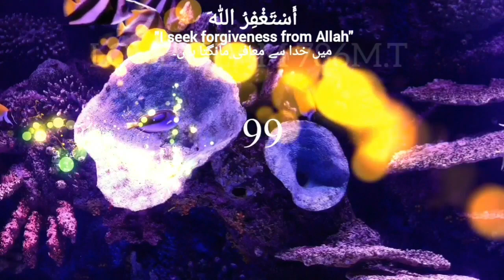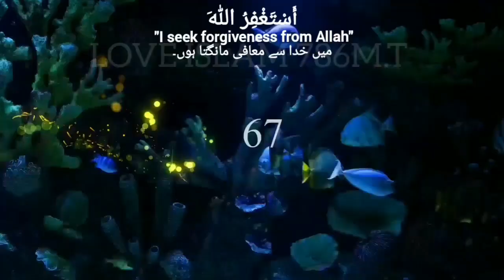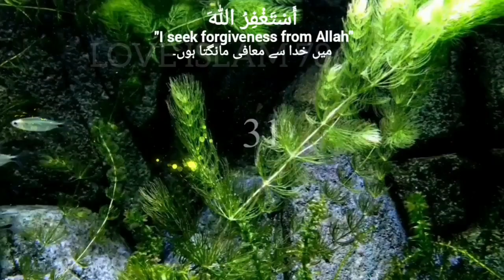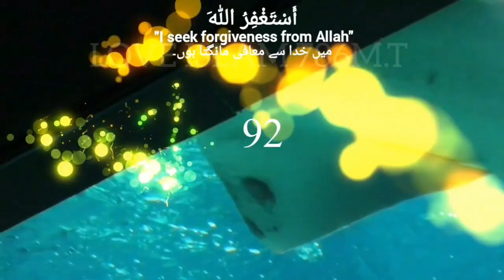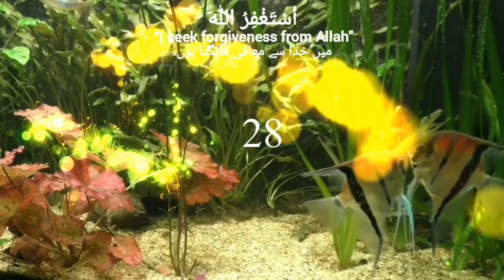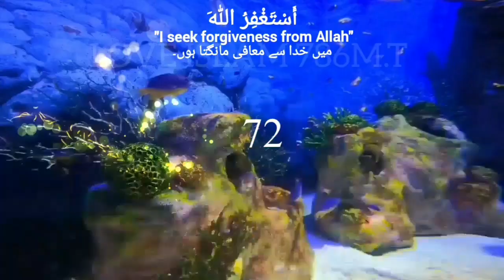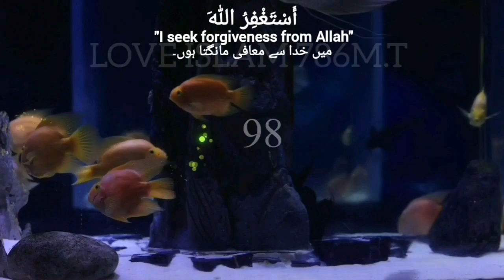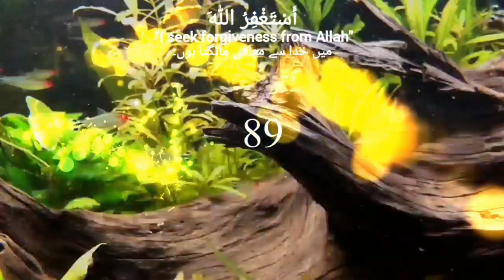Astagfirullah 1000 Time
Astaghfirullah 1000 Times | ||@loveislam786M.T |❤|

               Arabic
                   أَسْتَغْفِرُ اللّٰهَ‎
              English transliteration

              "I seek forgiveness from Allah"

              Urdu transliteration
                        میں خدا سے معافی مانگتا ہوں۔

Islamic Videos,
Darood Sharif,
Wazifa,
How to make Tasbeeh,
Islamic Videos,

islamic status,islamic video,islamic video status,islamic whatsapp status,islamic,new islamic status,islamic whatsapp status video,islamic